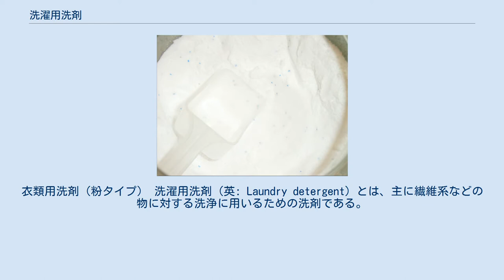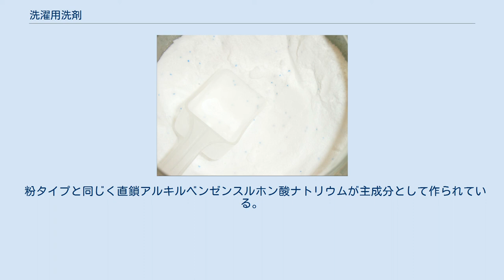洗濯用洗剤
衣類用洗剤（粉タイプ） 洗濯用洗剤（英: Laundry detergent）とは、主に繊維系などの物に対する洗浄に用いるための洗剤である。
衣料用洗剤（衣類用洗剤）またはソープレス・ソープとも呼ばれる。
 石鹸分を含まない洗剤の開発は20世紀初頭から着手され、1917年にドイツで界面活性のメカニズムが明らかになると本格化した。
1930年代に天然油脂から脂肪族アルコールの大量生産が可能となり、この脂肪酸アルコールを原料としてアメリカやドイツで洗剤の製造や販売が始まっている。
 日本ではドイツからの技術を導入する形で、1937年に第一工業製薬から羊毛用の中性洗剤として「モノゲン」が発売され、翌1938年には花王（当時・花王石鹸）がステープル・ファイバー衣料用の粉末洗剤「エキセリン」を発売している。
ただし洗剤が本格的に普及したのは第二次世界大戦以降からで、1952年に花王が日本初の弱アルカリ性合成洗剤「花王粉せんたく」（後の「ワンダフル」）を発売し、電気洗濯機の普及と相まって市場へ浸透していった。
 洗剤の中でも繊維の内部に入りやすいように特化している。
使われる対象としては、衣類、雑巾、布、一部の靴など、繊維物質などであり、かつ人に触れる機会が多い物に対して使われる。
 他の用途に対しても、水などに溶かした上にしみこませた雑巾などでふき掃除などに用いられることがある。
 主成分は、化学的に合成し作られた「合成洗剤」である。
純石鹸成分系もあるが、値段が高価であるため主流ではない。
 どの製品にも主に入っている成分としては、洗浄成分の根本である界面活性剤や純石鹸成分である。
ほかには、一部製品を除き界面活性剤の活動を補助する成分が入っている。
補助成分により、業務用油に対する物や、泥汚れなど、洗濯洗剤の使用用途が変わる。
 近年の粉タイプの洗剤は直鎖アルキルベンゼンスルホン酸ナトリウムが主成分として作られている。
 粉タイプと同じく直鎖アルキルベンゼンスルホン酸ナトリウムが主成分として作られている。
粉タイプより界面活性剤の割合が40%前後と割合的に高い。